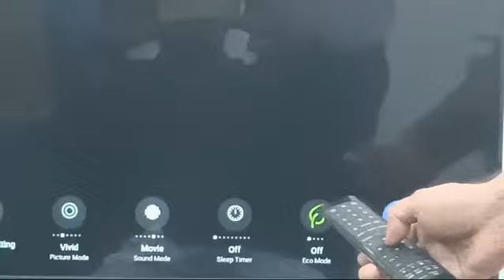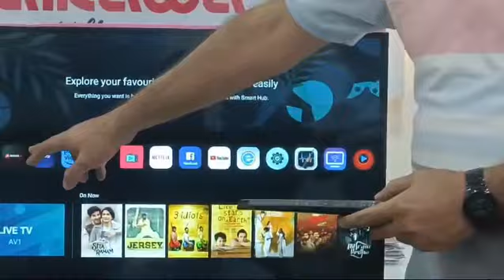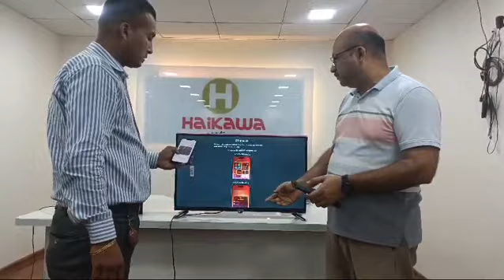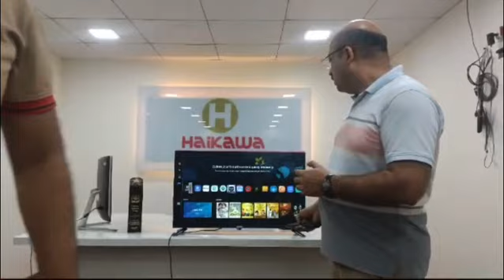HAIKAWA new 32 inch launch - Maqbool surya